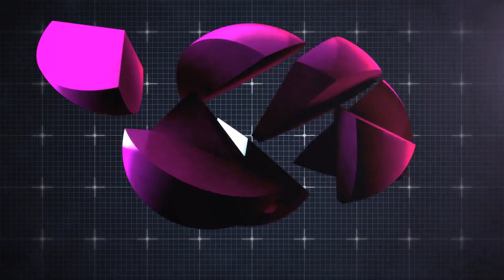Mod Zombies - Rainbow Six Siege Outbreak | لا لا هادشي بزاف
❤لا تنسوا دعمنا بالزر الايك و الإشتراك في القناة باش يوصلك الجديد ❤

                            🎥 ▼ MY SETUP  ▼ 🎥

╠══►Nikon D3200 24MP
╠══►Microphon ISK
╠══►Cooler Master Boîtier PC MasterBox Lite 5
╠══►Asus GeForce GTX TITAN - 6 Go
╠══►Carte mère GIGABYTE GA-970A
╠══►Disque local 2TO
╠══►SSD120
╠══►casque Somic G941
╠══►Motosped Clavier Gamer
╠══► Moniteur Acer G246HLFbid - Écran LED
╠══►HD Webcam C920 - Logitech
╠══►احبكم والقادم افضل ♥♥♥